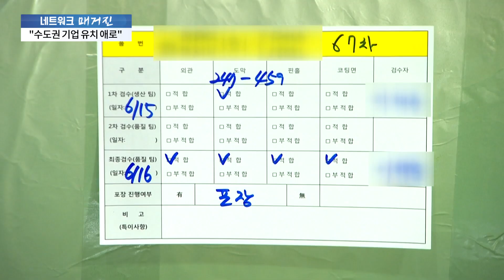"수도권정비법에 기업 유치 애로…법 개정해 규제 완화해야"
수원을 비롯한 수도권 일부 지역은 인구와 산업의 과도한 집중을 막기 위해 개발이 제한돼 있습니다. 40년 전에 만들어진 수도권정비계획법 때문인데, 규제완화를 통해 상생 방안을 찾자는 목소리가 잇따르고 있습니다.